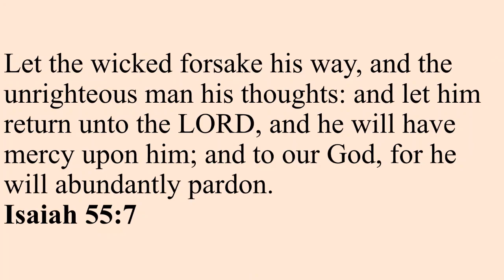The walk of faith and other things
Roman 12 shows us how to walk.